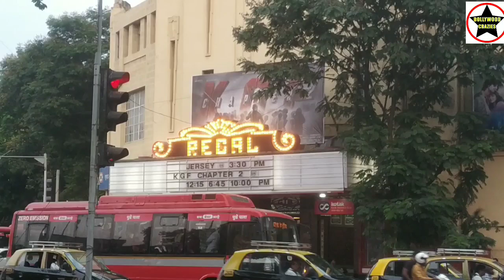KGF Chapter 2 Movie Is 35 Percent Full House On Day 10 Evening Show At Regal Cinemas, Colaba, Mumbai